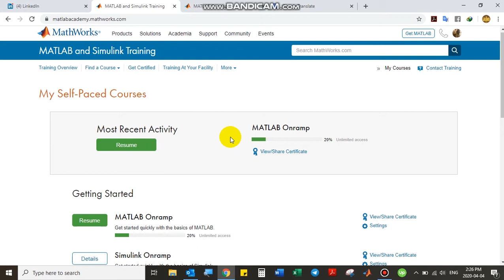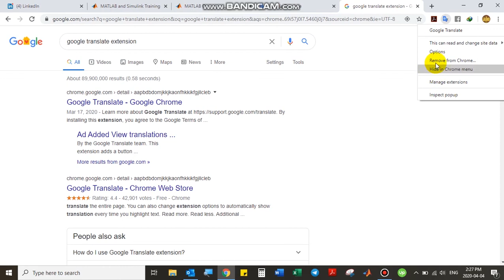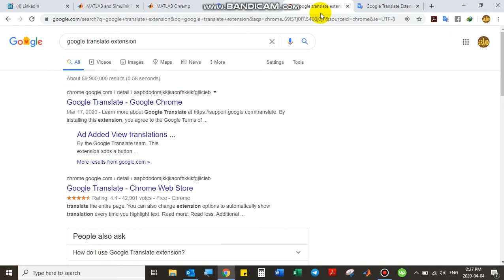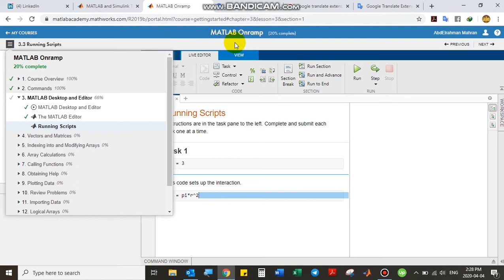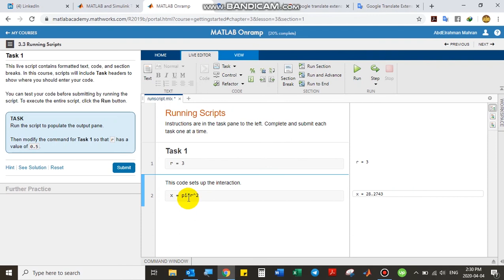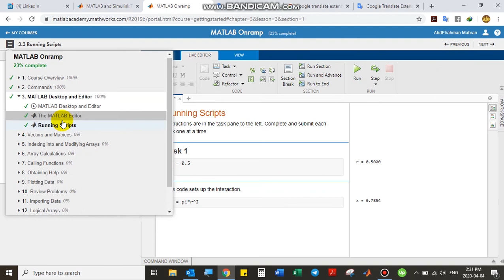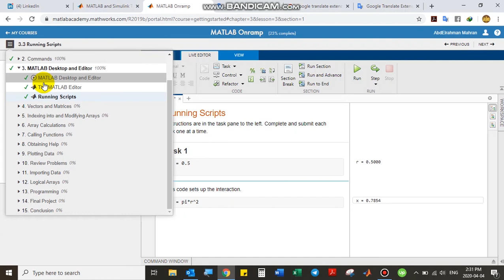MatLab Academy - Create Mathworks Account شرح خطوات انشاء حساب على ماثووركس ماتلاب اكاديمي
إنشاء حساب
MathWorks:
هنا يمكنك العثور على دورة  - خطوة بخطوة - والتي تتضمن 5 دورات حيث يمكنك الحصول على شهادة في نهاية كل دورة.
تعلم البرمجة - أهم وظيفة في المستقبل؟